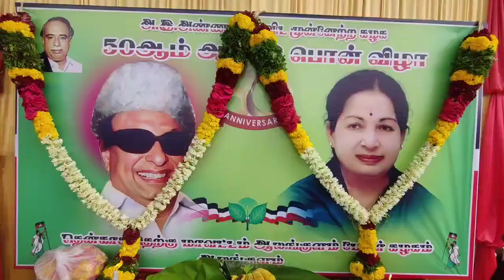ஆலங்குளத்தில் அதிமுக 50 வது ஆண்டு பொன்விழா இனிப்பு வழங்கி கொண்டாட்டம்